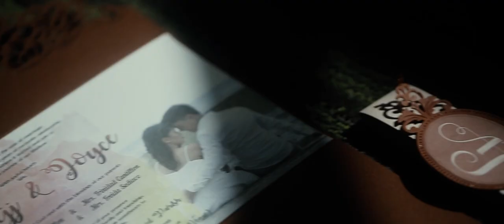Same Day Edit I Alejj & Joyce I Water Nymp I Smart Shot Studio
I wish I could explain your eyes and how the sound of your voice gives me butterflies. How your smile makes my heart skip a beat and how every time I’m with you, I feel so complete.

Groom: Alejj Cantillon
Bride: Koyce Sediaco
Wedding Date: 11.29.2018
Ceremony: Our Lady of the Abandoned Parish, Marikina City
Reception: Water Nymph, Marikina City
Photographers: Archie Castillo and Roel Trinidad
Cinematographers: Ohdy Genilo and Lomel Genilo
Professional Editor: Tatel Charvet

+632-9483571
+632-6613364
We know you’ve been waiting for it, and it’s finally here. Download the Smart Shot Studio iOS app right now and
Get it on Google PlayDownload on the App Storeabsolutely free from one of the most trusted photographers in the wedding industry, Smart Shot Studio.

If you would like to learn how you can have your own Wedding Memories like this couple, I encourage you to Check your Date today. I love to meet a bride-to-be who is excited about and cares deeply about having a gorgeous wedding Photographs!

Much Love,
Smart Shot Studio Team